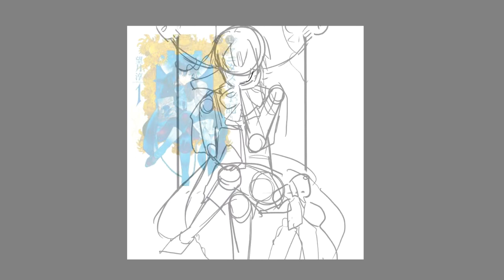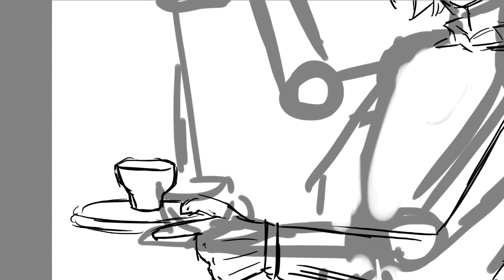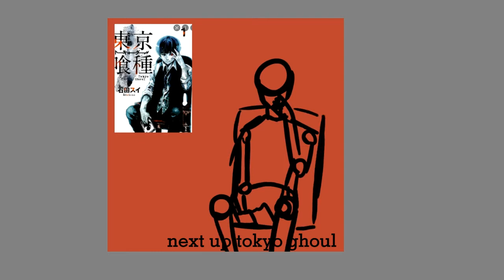[speedpaint] drawing my favorite manga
im drawing tokyo ghoul, vanitas no carte, black butler
music used